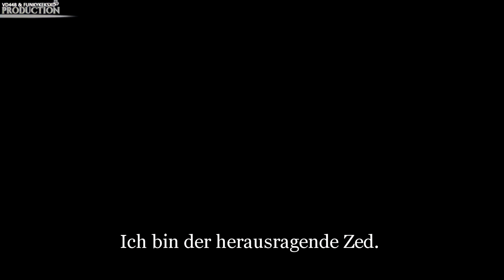Zombies 3 - Exceptional Zed (Deutsche Übersetzung)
Album: Zombies 3

Hiermit kommt ein weiteres Übersetzungsvideo von Zombies 3.
Dieses mal das legendäre Zed Lied im Film :D

Schaut auch bei der lieben Lori aka FunkyKeksXD vorbei. Es ist ihr lieblingslied und sie hat sich auch besonders Mühe gemacht :D